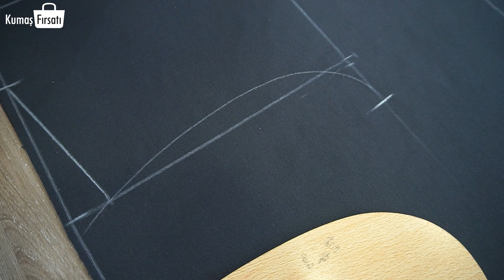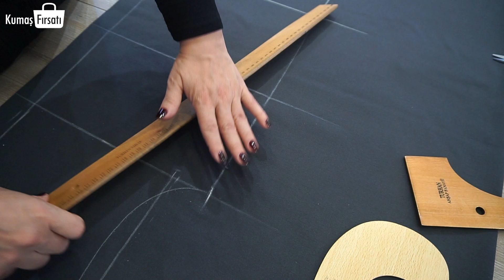DETAYLI ASTARLI KAŞE KABAN DİKİMİ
Bu Videomuzda 40-42 Beden Arası 2  mt  Kaşe Kumaş 1,5 mt Astar 1 mt Teladan Hakim Yaka Astarlı Cepli Kaşe Kaban Dikiyoruz.

Kesiyoruz, biçiyoruz ve dikiyoruz. Kumaş Fırsat'ının birbirinden kaliteli kumaşları ile günlük hayatta her zaman kullanabileceğiniz ürünler ortaya çıkarıyoruz.

Çok daha fazlası için sizleri Türkiye’nin En Büyük Online Kumaş sitesine bekliyoruz.

Videoda kullandığımız kumaşın ürün kategori linki

Videoda kullandığımız dikiş makinesi linki

Bizi takip edebileceğiniz dijital yayınlarımız;

Müşteri Hizmetleri: 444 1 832

Keyifli dikişler